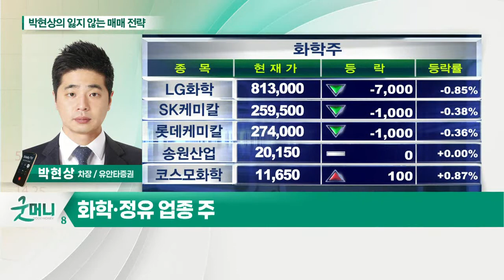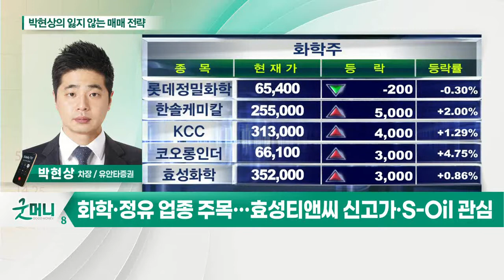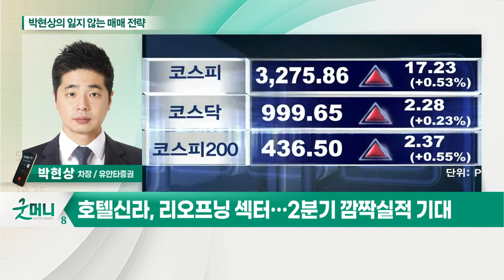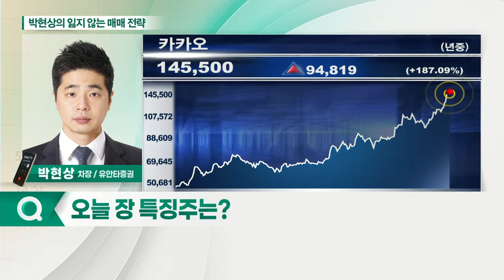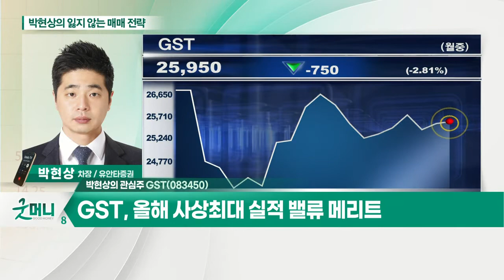GST(083450)... 반도체 공정 장비 '스크러버', '칠러' 제조_박현상의 잃지 않는 매매 전략 (20210616)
Q. 오늘 장 특징주는?
- 카카오, 개인 수급으로 만든 신고가
- 호텔신라, 리오프닝 섹터… 2분기 깜짝실적 기대
- 자동차株, 아산공장 생산중단·반도체 부족에도 영향 제한적
- 화학·정유 업종 주목… 효성티앤씨 신고가·S-Oil 관심

GST(083450)
- 반도체 장비 업종 쉬어가는 국면
- 반도체 공정 장비 '스크러버', '칠러' 제조
- 올해 사상 최대 실적 밸류 메리트